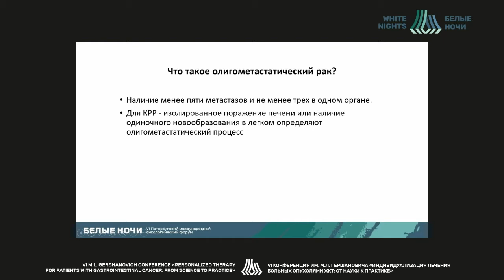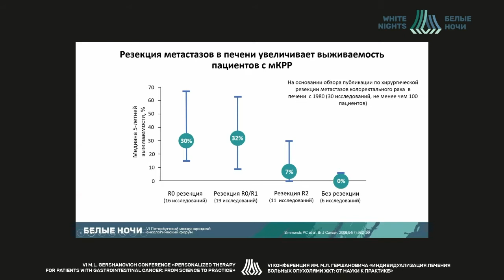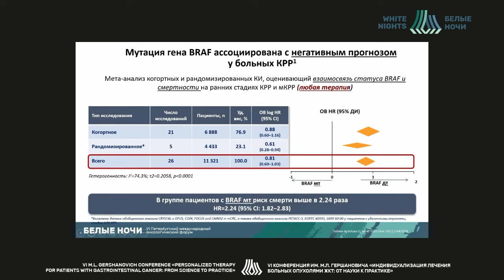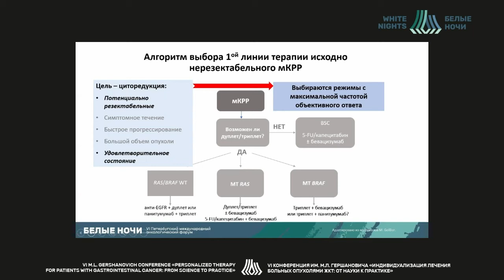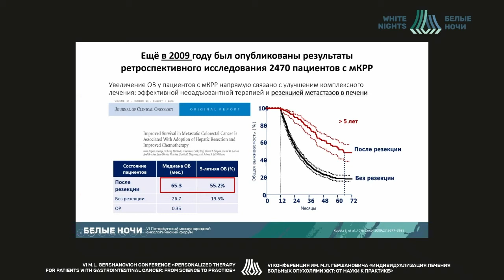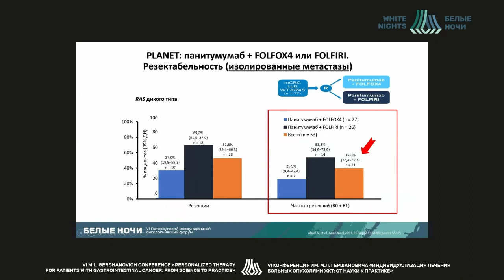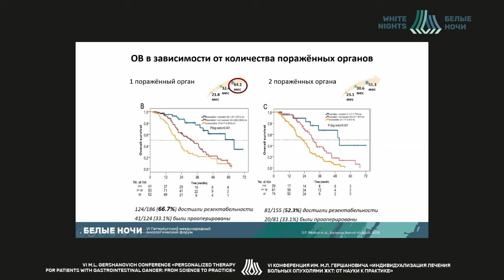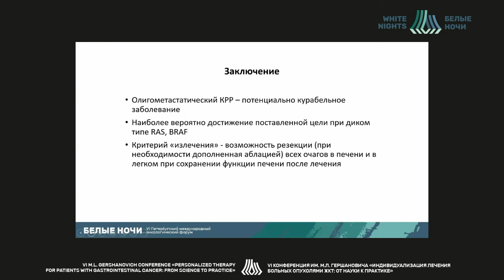CRC with oligometastasis: is there a chance for a cure? Clinical oncologist perspective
Larisa Bolotina - Head of the Chemotherapy Department of P.A. Hertsen Moscow Oncology Research Center - branch of FSBI NMRRC of the Ministry of Health of Russia, Board Member of the Professional Society of Chemotherapy Oncologists RUSSCO, Moscow